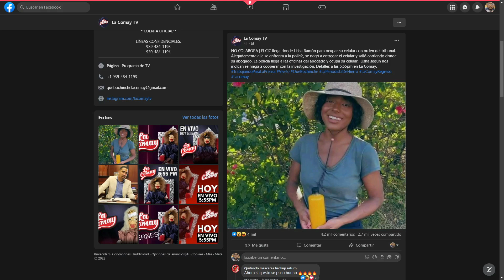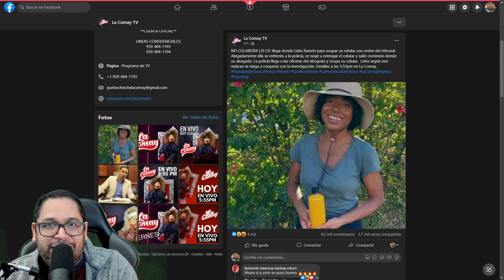LISHA PUEDE IR A CARCEL POR LO SIGUIENTE...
Sigue el papelon boricua de la llamada 'influencer" Lisha Organic y cada vez se le llena mas el cuarto de agua.